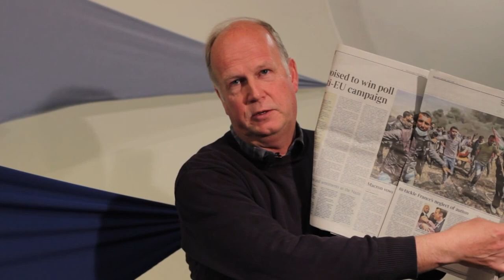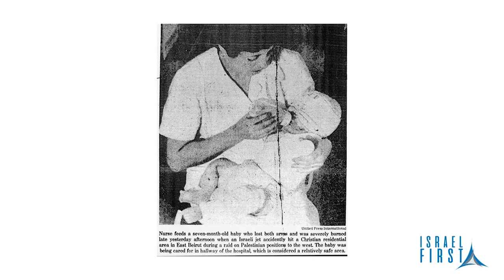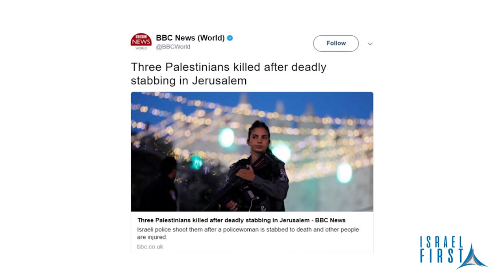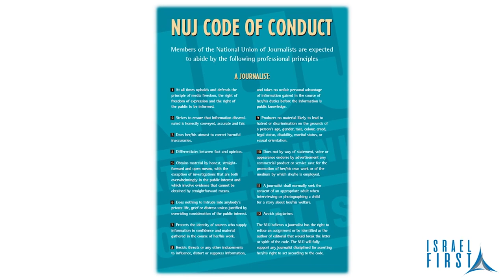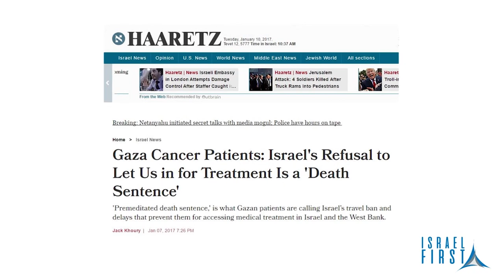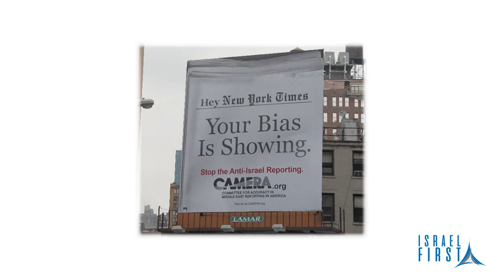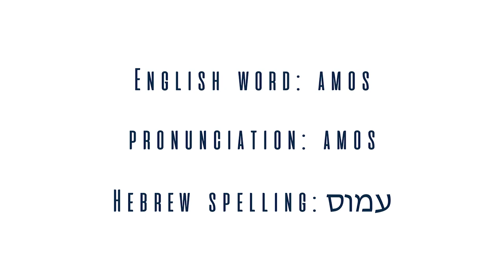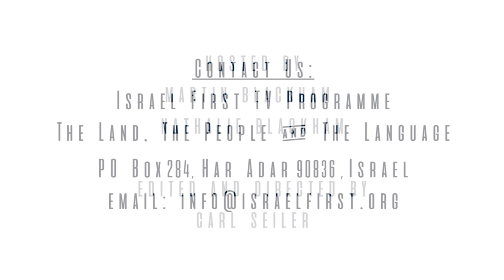Israel First TV Programme 66 - Fighting Media Bias Against Israel - Tamar Sternthal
Israel First TV Programme 66 - Martin Blackham talks with Tamar Sternthal about fighting the international media bias against Israel. Tamar Sternthal, director of CAMERA’s Israel Office, joined CAMERA in 1999. She regularly communicates with editors at major media outlets such as the Los Angeles Times, New York Times, CNN, and the Associated Press and has elicited countless corrections in print and on the air. Since opening CAMERA's (The committee for accuracy in middle east reporting in America) Israel office in 2004, Sternthal has also monitored the English-language Israeli daily Ha’aretz, and heads up CAMERA’s “Ha’aretz, Lost in Translation” project. Tamar writes for CAMERA’s Media Report and provides frequent “Media Updates” for the organization’s website. Formerly the Associate Editor of the Jewish Advocate of Boston, Sternthal reported on issues of concern for the Boston Jewish community. As an undergraduate at McGill University in Montreal, Tamar first encountered problems of media bias with respect to Israel while she reported for the McGill Daily. Since then, her columns have appeared in media outlets in America and Israel, including the the Times of Israel, the Jerusalem Post, Ynet, Algemeiner, Philadelphia Daily News, St. Petersburg Times, and the Jewish Journal of Greater Los Angeles.